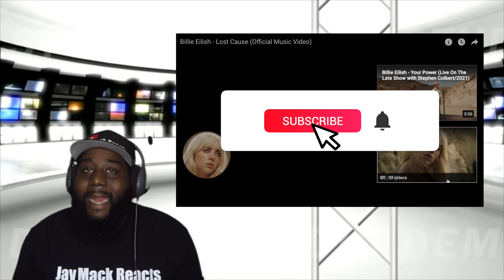Jay Mack Reacts To "Lost Cause" By Billie Eilish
Today I Decided To Do A "Subscriber's Choice" I'm Doing A Reaction To The Music Video For The Song "Lost Cause" By Billie Eilish.